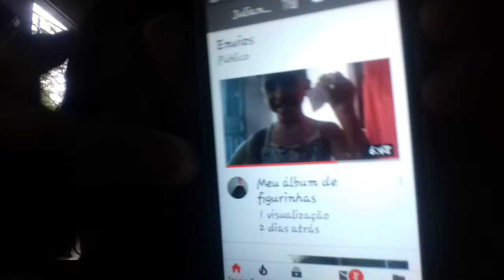Continuação do vlog ft juliana Silva 😊